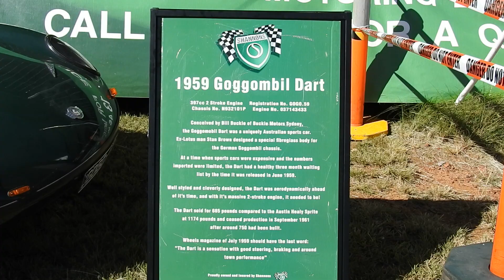Wondi Streets Sprints 2019 part 14 1959 Goggombil Dart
Following the inaugural Wondai Street Sprint held in 2016, and the follow-ups in 2017 and 2018, the next event in 2019 promises to be bigger and better than ever. Held on a brand new asphalt track provided by the South Burnett Regional Council and run from a safety perspective under the banner of C.A.M.S. the committee is looking to build on the accolades received from competitors in previous years as one of the best events of its type they have attended.

For 2019, they hope to encourage more historic cars to the event and following the acquisition of more concrete barriers, spectator viewing areas will be extended and augmented by grandstand seating at a number of interesting locations. Over time, the Wondai Street Sprint is expected to become a major event on the sporting calendar for race cars in South East Queensland.